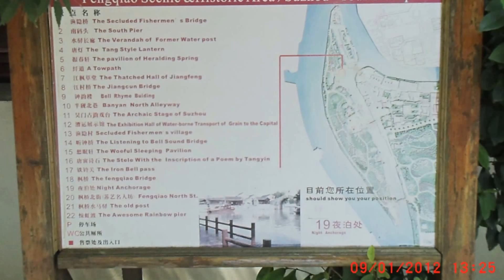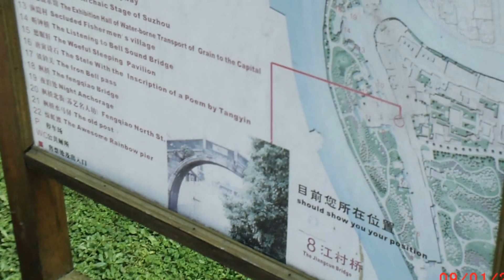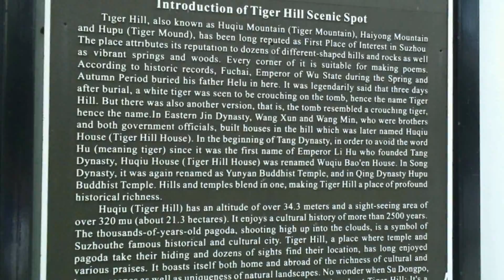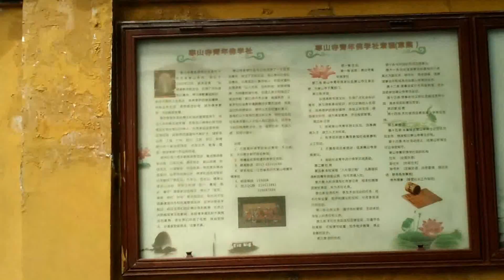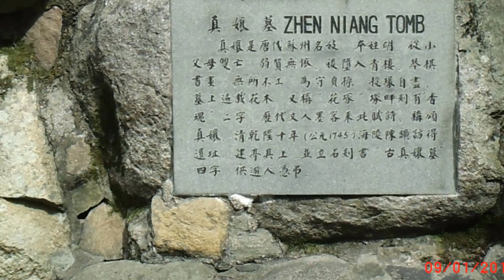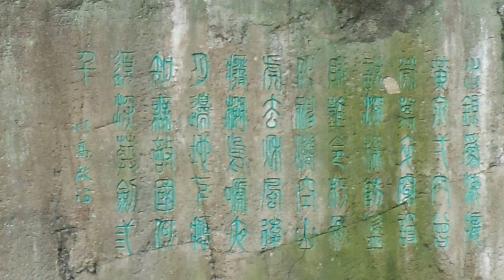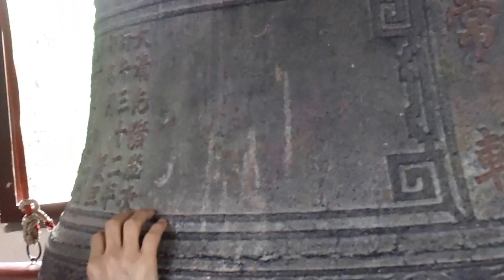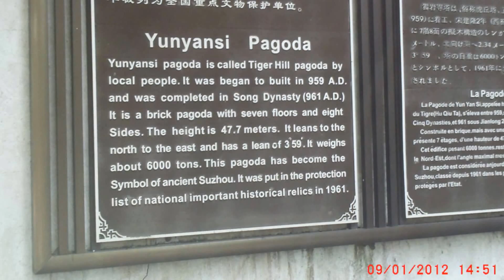1st Sept 2012 Suzhou, Hanshan temple, Zhang Ji's Maple Bridge, Grand Canal 2400 years old, Tiger Hil